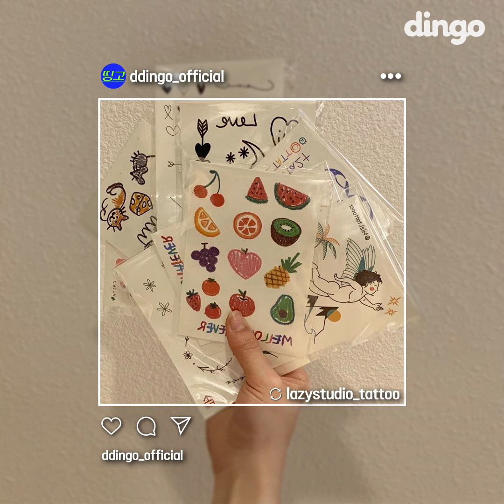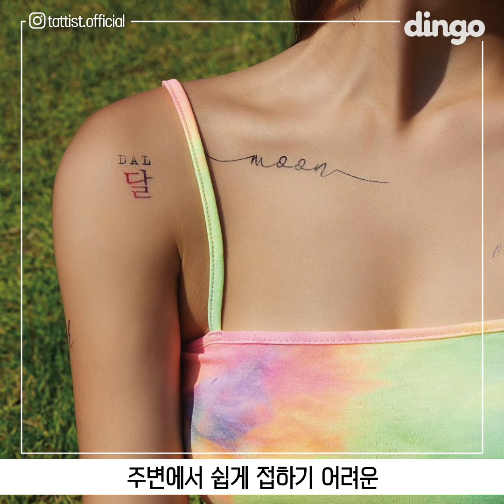타투 하고싶은 사람 모두 커몬!!! [해시태그] 타투스티커 추천 5 편 / 타투, 문신, 헤나, 타투스티커, 타투이스트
타투 할까말까 매일 고민된다고~?~?
그럼 간편한 타.투.스.티.커 먼저 ㄱㄱ 해봐❣️
친구가 한 거 보고 진짜 타투인 줄 알앗뜸…👀!

                           (광고) 주님들 저희 열심히 할게요!